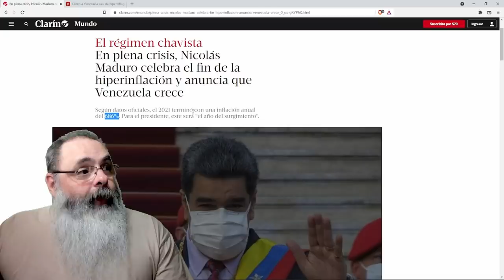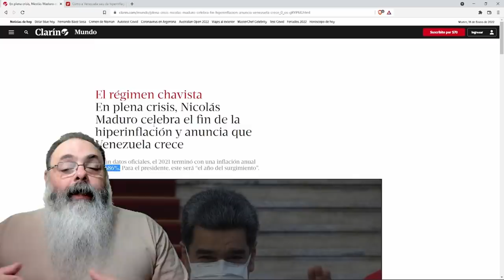Socialismo deu certo? Hiperinflação da venezuela cai de 130.000% para 686%